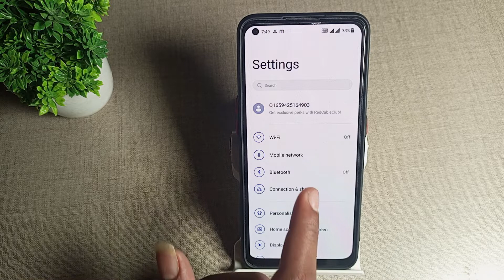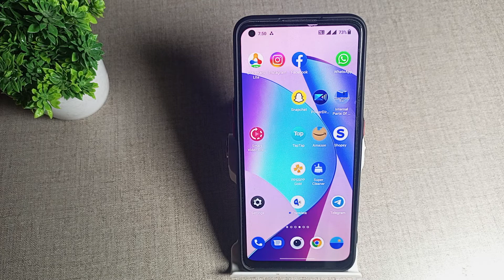How to enable & disable mobile Data in OnePlus 2T 5G , call mobile settings